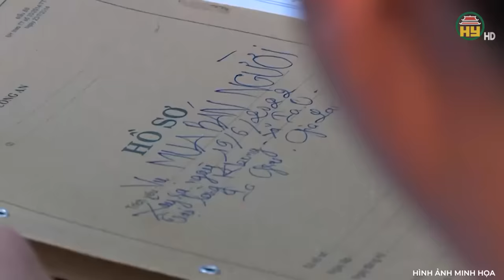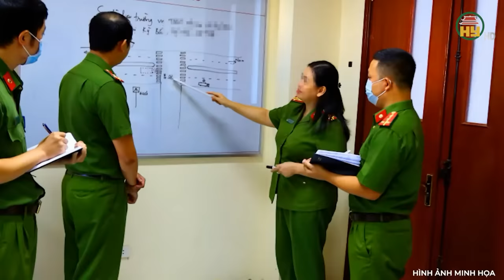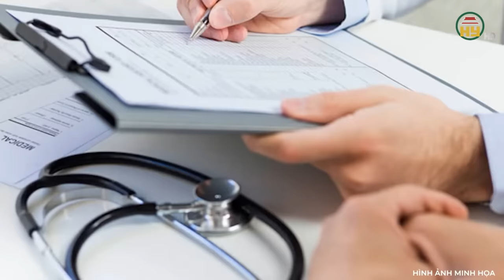Công an bật nắp quan tài cô gái trẻ lật tẩy tội ác đê hèn của gã sở khanh: Sát hại chị để tán em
Trọng án VN mới nhất | Công an bật nắp quan tài cô gái trẻ lật tẩy tội ác đê hèn của gã sở khanh: Sát hại chị để tán em
Thưa quý vị, một kẻ sát nhân có tên là Trần Văn Minh, 28 tuổi, ngụ tại thị xã Bạc Liêu, tỉnh Bạc Liêu. Hắn đang yêu cô chị, lại chuyển sang thích cô em họ của người yêu hơn. Hắn nghĩ rằng, nếu chia tay cô chị hắn cũng không thể yêu cô em gái được, nên hắn đã lập kế hoạch đoạt mạng người yêu, để có thể danh chính, ngôn thuận đến với cô em. Hắn ta đã thực hiện kế hoạch tàn ác này ra sao? Xin mời quý vị và các bạn cùng theo dõi!
Địa chỉ: 164 Nguyễn Văn Linh, thành phố Hưng Yên, tỉnh Hưng Yên
Tiktok: Truyền hình Hưng Yên
Facebook: Đài Phát thanh và Truyền hình Hưng Yên
Zalo: Đài PTTH Hưng Yên